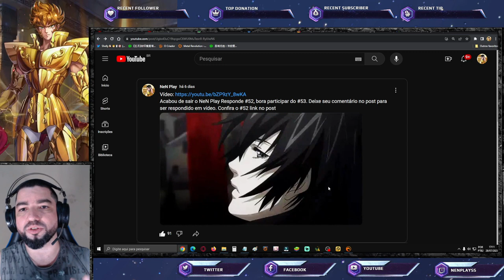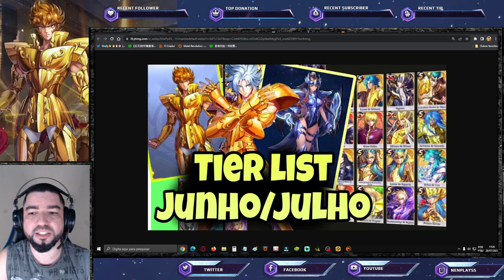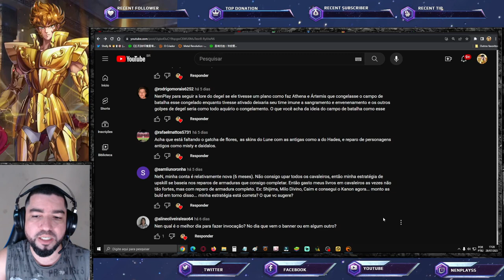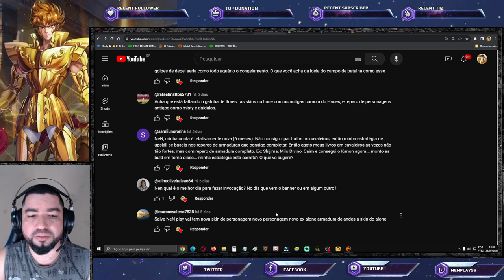Proteção dos Deuses Jogável? Plano de Gelo? Melhor Dia p/ Summons NPR53 - Saint Seiya Awakening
Confira nen play responde #53.